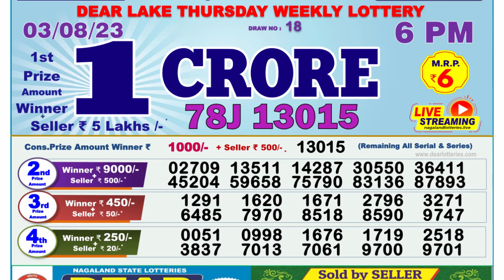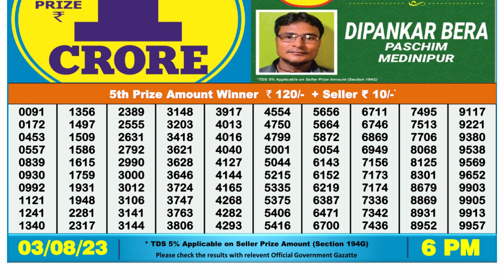Dear Lottery Sambad 6pm today 03.08.23 Nagaland State Lottery Result